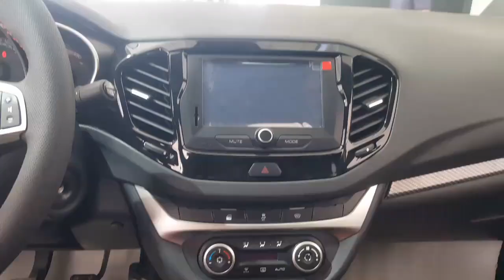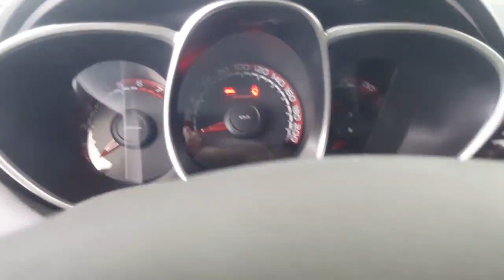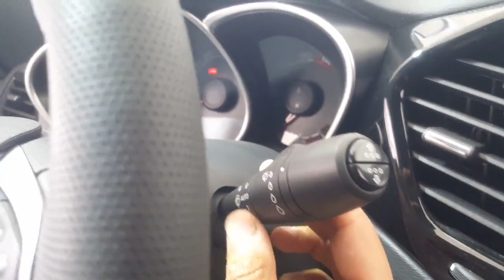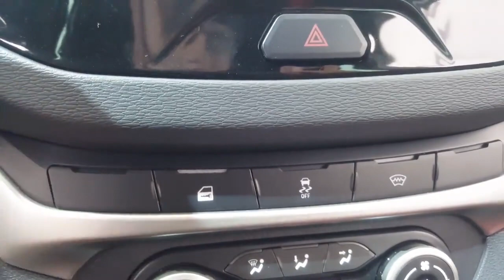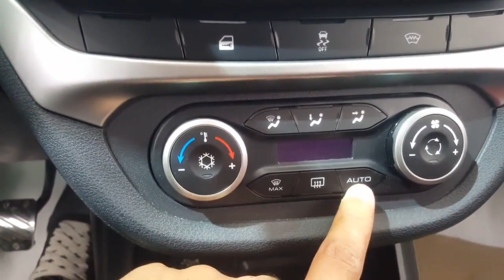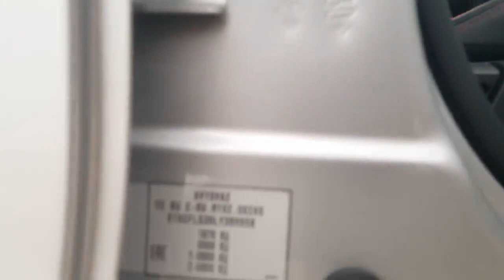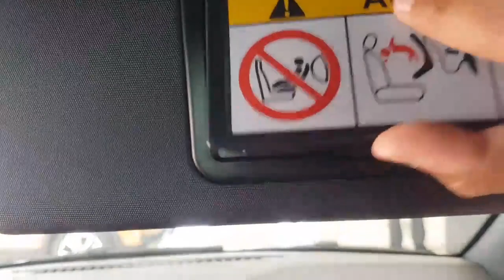Lada Vesta Sport To'liq Obzor 2020 Malibudan Yaxshimi bu Lada?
..Assalomu alaykum.

Lada Vesta Sport   To'iq Abzor 2020